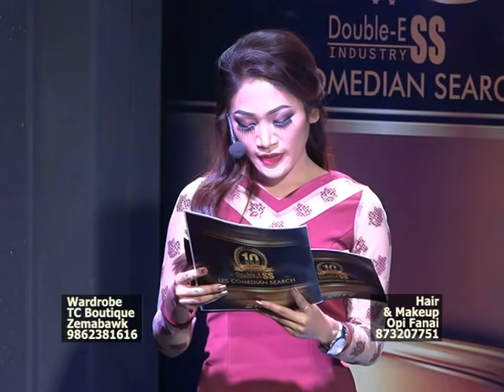Comedian search 2017 1st round zan 1na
Double Ess Comedian Search 2017 (8th September) 1st round Zan-1 na a ni a, Host- Baryl Vanneihsangi. Judges te . Mafaa hauhnar, Stephen Auhmun , Lalhruaitluanga Chawngte, H.Rotluanga
@ LPS Auditorium

He video hi fthofficial phallna lo chuan video split/cut chhuaha youtube-a reupload phal a ni lo, lo ti lui an awm chuan action lak a ni ang